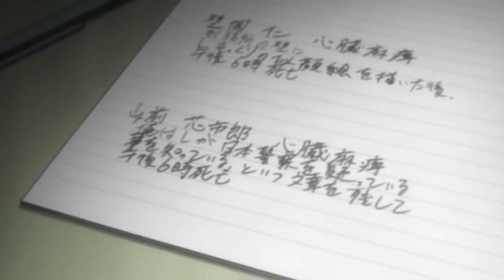Death note [AMV] - All These Thoughts